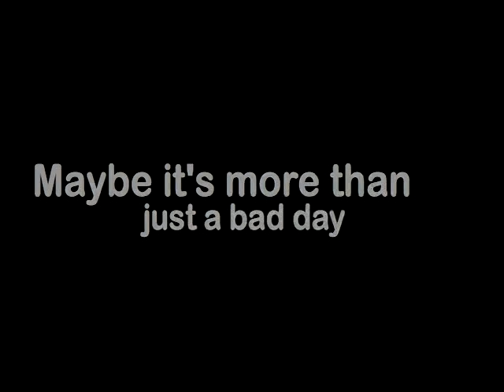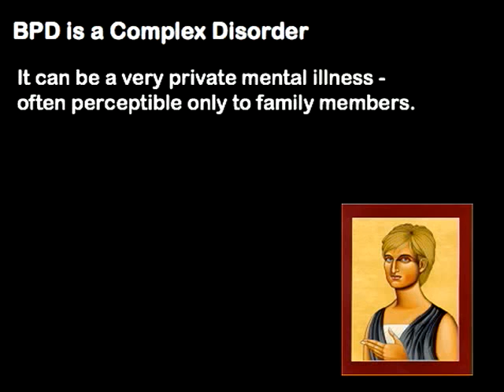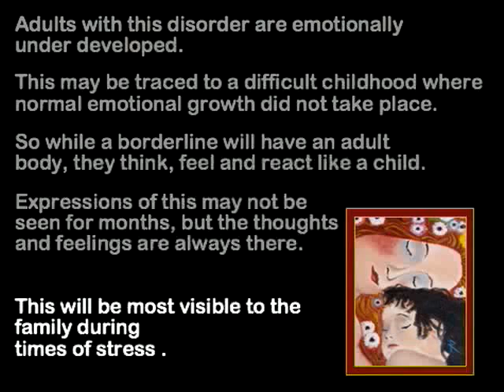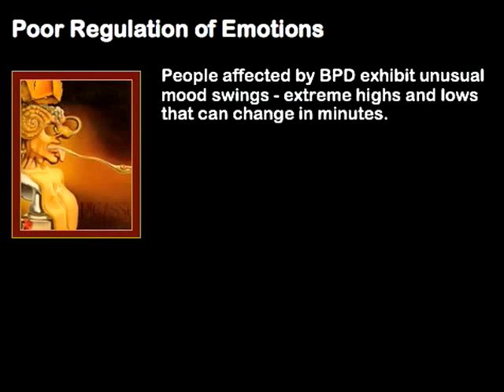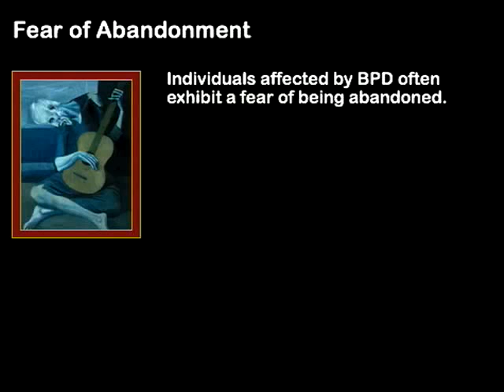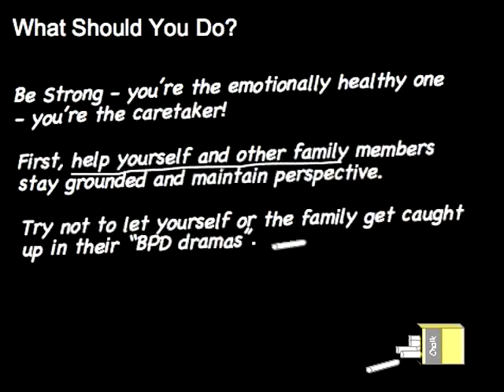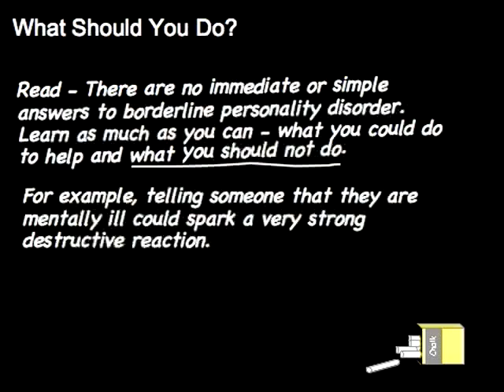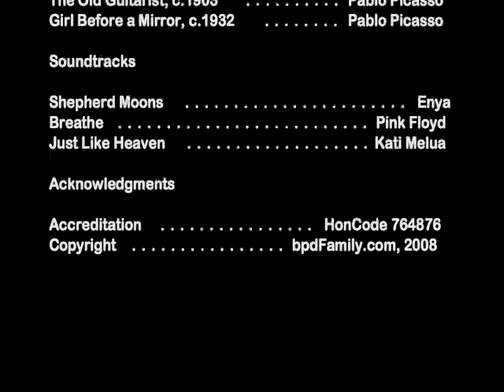Borderline Personality Disorder - Information for the family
In this video, we define Personality Disorder from the perspective of a family member of a loved with Borderline Personality Disorder.  Borderline Personality Disorder symptoms and treatment are discussed.